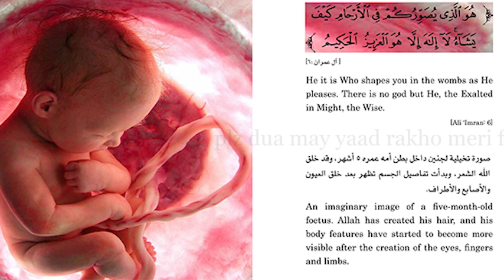Surah nasr | Surah nassr | with urdu translation | Complete Quran Manzoor